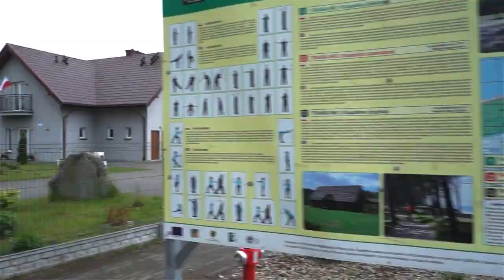Ujawniam sekrety trasy Mistrzostw Świata - ten film znacząco zwiększy Twoje szanse na podium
Jeśli podobają się Tobie publikowane przez nas filmy i treści to zachęcam do wspierania dalszego rozwoju kanału CHODŹMY PO ZDROWIE w serwisie wspierania autorów PATRONITE.

P A R T N E R Z Y   K A N A Ł U: